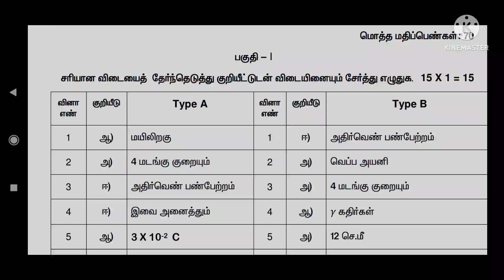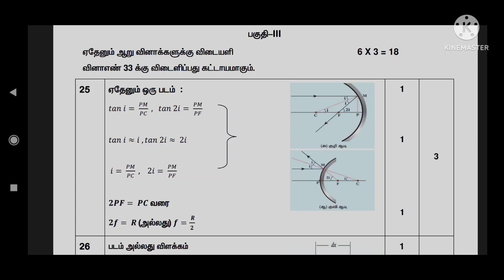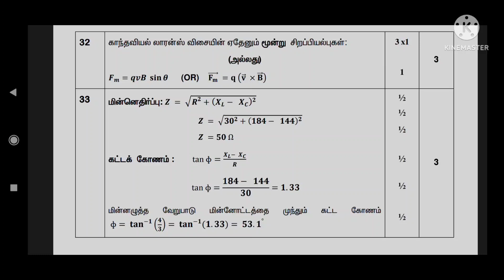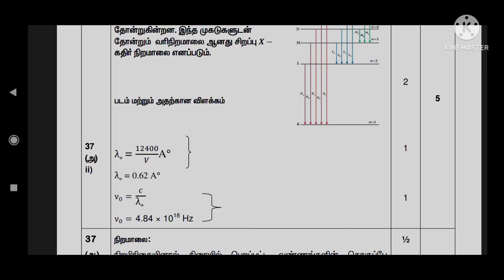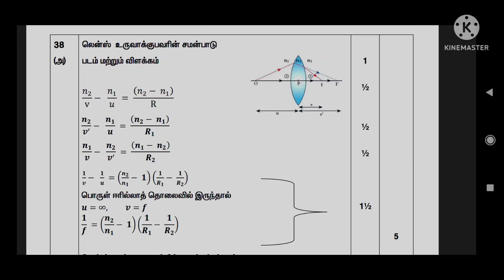TN Samacheer 12th std public exam physics official answer key 2022